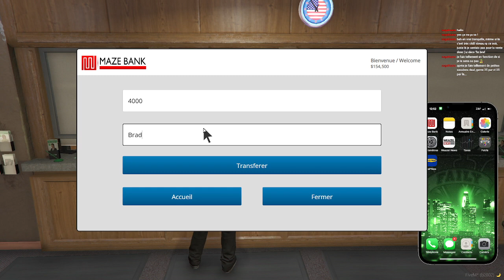[FailyV] Joe Brennan (Mirror Park) - S4 E26.2 - Petit tour tardif.